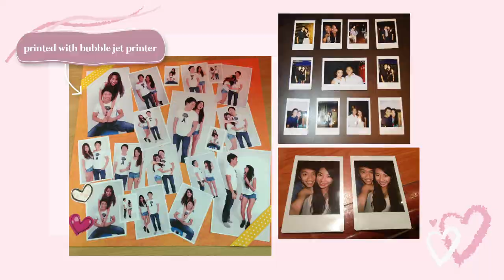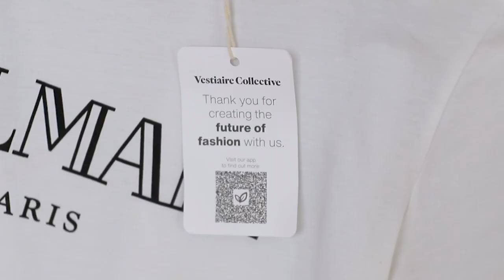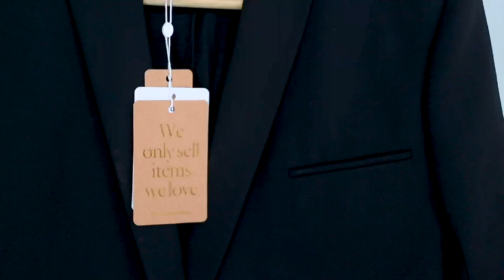DATE NIGHT LOOKBOOK + HAUL 🌹ft. VESTIAIRE COLLECTIVE | MONGABONG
Back with another fashion look book for you guys and I partnered up with Vestiaire Collective to curate 3 unique looks for a romantic date night! 💋

Let me know which one is your favourite look in the comments box down below!

PRODUCTS MENTIONED:
LOOK #1:
🌹Balmain T-Shirt
VC $163.48
Retail $635

🌹YSL Boite Love Leather Crossbody Bag
VC: $712
Retail: $2,630

🌹YSL Saint Laurent Earrings
VC $284
Retail $$598

🌹Hermes Vintage Floral Print Scarf
VC $643
Retail $750-900

LOOK #2:
🌹Valentino Garavani Dress
VC $155
Retail $$2.5-3K

🌹Dior Saddle Bag
VC $1348.33
Retail $5,300

VC $284
Retail $$598

🌹Dior Patent Heels (Blush)
VC $653.60
Retail $1,300

LOOK #3:
🌹Balmain Viscose Jacket
VC $1,012
Retail $2.5-3K

🌹Dior Saddle Bag
VC $1348.33
Retail $5,300

VC $653.60
Retail $1,300